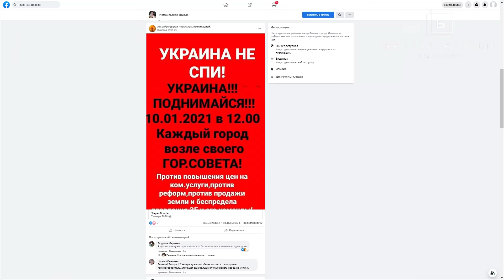В Измаиле состоялся митинг против повышения тарифов на коммунальные услуги